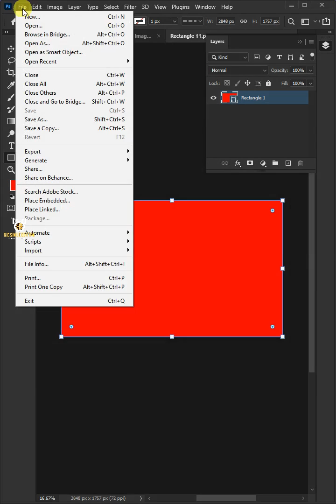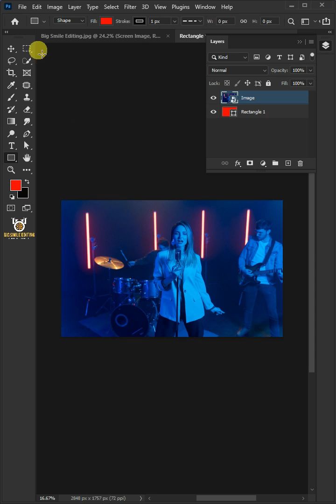2-Minutes Photoshop - Make a Smart TV Mockup | Photoshop Tutorial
2-Minutes Photoshop - Make a Smart TV Mockup | Photoshop Tutorial
Learn how to place anything on TV screen or any screen realistically with photoshop. I hope this lesson helps.🙏🤗